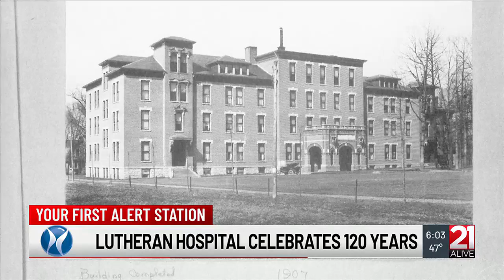Lutheran Hospital celebrates 120 years of service to Fort Wayne community